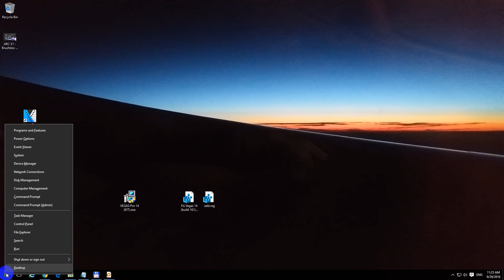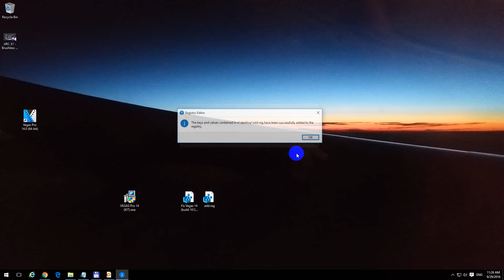How to fix "VEGAS Pro is already installed" error (Version 11 to 22)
- VEGAS Pro 22, build: 194 ►